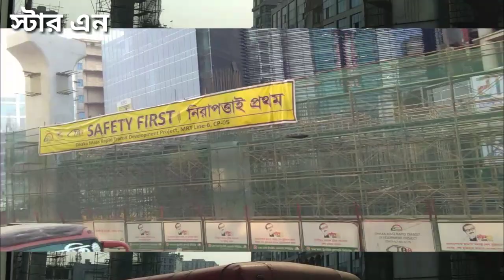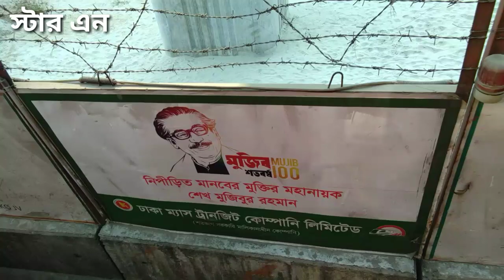মেট্রো রেল পৃথিবীর সবচেয়ে জনবসতিপূর্ণ শহরে প্রথম Dhaka Metro Rail Project 2021 স্টার এন নাঈম সরকার